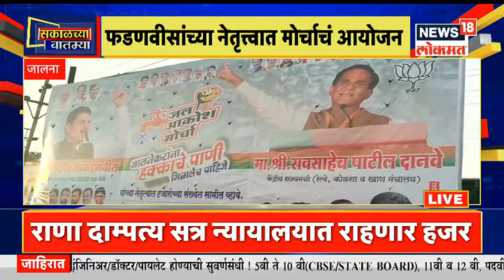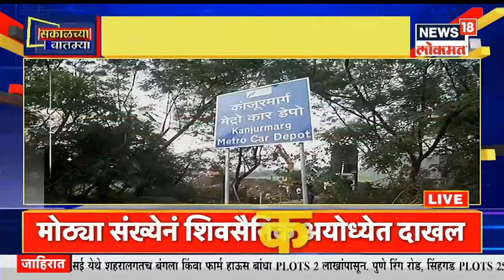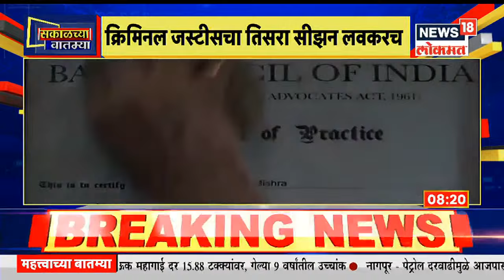Sakalchya Batmya @8AM |आदित्य ठाकरेंच्या अयोध्या दौऱ्याची उत्सुकता | अनिल परबांना ED कडून समन्स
Aditya Thackeray Ayodhya Tour : आदित्य ठाकरेंचा आज अयोध्या दौरा आहे. यासाठी मोठ्या संख्येनं शिवसैनिक अयोध्येत दाखल झाले आहे.